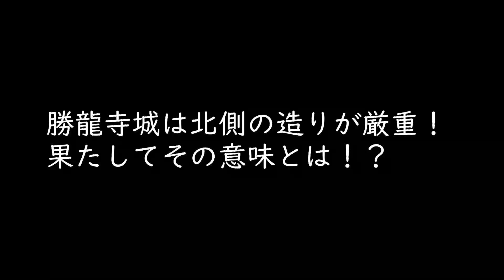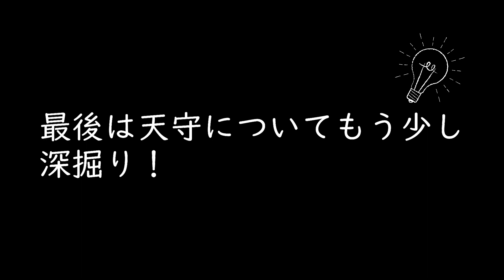【ブラタモリでも活躍！京都高低差崖会の梅林秀行氏が勝龍寺城を解説 】「長岡京市の歩き方 中世から近世へー勝龍寺城の北口と天主ー」ようこそ！長岡京まちなか博 連動企画 歴史・魅力発信リレー動画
長岡京ガラシャ祭は毎年11月第2日曜日開催（
※2020年は新型コロナウイルス感染症のため中止となりました。

ようこそ！長岡京まちなか博　連動企画　歴史・魅力発信リレー動画「長岡京市の歩き方　中世から近世へー勝龍寺城の北口と天主ー」
ようこそ！長岡京まちなか博（
今回も、NHKブラタモリ等、多数のメディアで活躍されている京都高低差崖会の梅林秀行さんの「長岡京市の歩き方」
前回の延長で、明智光秀が主役の大河ドラマ「麒麟がくる」でも話題の細川藤孝が城主であった勝龍寺城が本日のフィールド！
一つ目のポイントは城の北口！そこには意味深なクランクと石垣が！？しかも、石垣をよく見てみると、そこにある特徴を発見！？
二つ目のポイントは城の西側の土塁！城内で最も高く作られたこの場所に、天守があったかも！？
勝龍寺城は織田・豊臣配下の城に共通する特徴を、いち早く備えていた！？梅林さんと一緒に城内を歩いて見てみよう！

現在、勝竜寺城公園をはじめとする長岡京市内のスポットを巡るスタンプラリー「ようこそ！長岡京まちなか博」を開催中♪詳細はホームページをご覧ください。